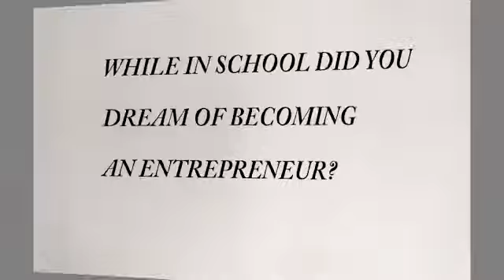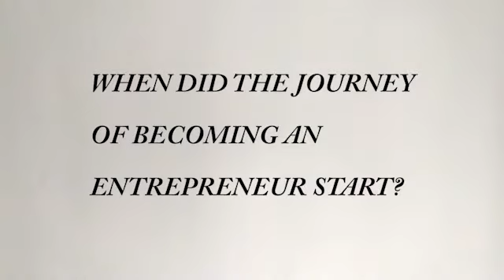THE STORY OF HOW I BECAME A MAKE-UP ARTIST AND A FASHION DESIGNER. (PART 1.)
THE STORY OF HOW I BECAME A MAKE-UP AND A FASHION DESIGNER. (PART 1.)